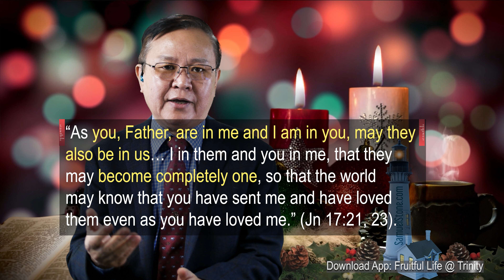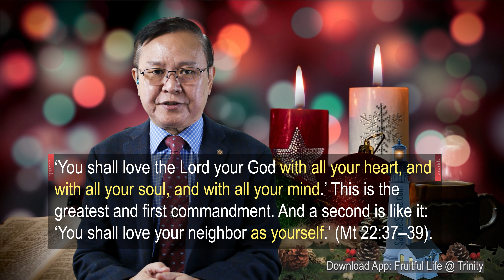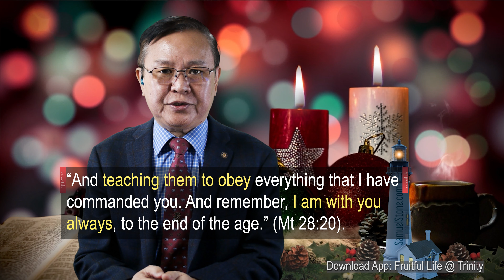The End of Anxiety – The Kingdom of God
Let me start with another provocative parable of Zhuangzi, my favorite philosopher of the 4th century BCE.
There once were three emperors who were good friends. One ruled the Southern Sea, another the Northern Sea, and another the Middle Kingdom. The emperors from the north and the south occasionally gathered in the Middle Kingdom to have fellowship.
Interestingly, the emperor of the Middle Kingdom did not have the seven holes on his head like other humans—meaning he didn’t have eyes, nose, mouth, and ears. I think he must look like an egghead. As the host, he always provided excellent hospitality to his friends from the north and south.
One day, the two emperors from the north and south said, “Let’s do something for our kind host to express our gratitude for his hospitality. Since he has no holes in his face, let’s bore some holes so he will have eyes, nose, mouth, and ears. He will appreciate our gift when he can see, smell, taste, and hear.”
So, they bored a hole in him each day. He got an eye on the first day, another eye on the secondary, a nostril on the third day, and so on. After the seventh day, they finished their project, and, to their surprise, he died. (End of the story.)
Do you understand this provocative parable? What does it mean? The story sounds funny and ridiculous, but the meaning is profound. It means what we see, hear, smell, and taste can kill us. The senses allow us to differentiate, discern, and discriminate between good and evil.
When we can see, we discriminate between beauty and ugliness. When we can smell, we discriminate between fragrance and stench. When we can hear, we discriminate between pleasant and unpleasant sounds. When we can taste, we discriminate between sweetness and bitterness.
Our five senses give us the duality of good and evil. That duality is the source of anxiety that destroys our happiness. The two emperors thought it was an excellent gift for their egghead friend, but it ended up killing him. If you are still confused, let me explain.
The parable is a dramatic depiction of the fall of humans. It’s like eating the forbidden fruit in the Garden of Eden—the fruit from the tree of knowledge of good and evil. The emperor from the Middle Kingdom was like Adam and Eve, living an innocent, carefree, and abundant life in the beautiful garden of God’s love.
Like the serpent, the two well-meaning friends opened their friend’s senses to acquire the knowledge of good and evil, but it was a gift of death. As God said to Adam and Eve in the garden,
“But of the tree of the knowledge of good and evil you shall not eat, for in the day that you eat of it you shall die.” (Ge 2:17).
We know the story. Adam and Eve ate the fruit, but they didn’t die—not immediately. Instead, their first anxiety of shame kicked in.
“Then the eyes of both were opened, and they knew that they were naked; and they sewed fig leaves together and made loincloths for themselves.” (Ge 3:7).
Have you ever wondered why it says, “Then the eyes of both were opened,” as if their eyes were not open previously? Adam and Eve apparently had eyes, and that’s how they could see the fruit, but now their eyes were opened to the duality of good and evil. Seeing shame and decency was their first experience. Nakedness was their first anxiety to live with, passing down to generations to this day.
It reveals that human anxiety comes from the duality of good and evil. What’s wrong with duality? Don’t we all want to know what’s good and evil so we can choose good? The truth is duality not only makes us discriminate between good and evil but also makes us compare between good, better, and best. As a result, we desire to keep up with the Joneses—consciously or unconsciously.
Since then, everyone has a different sense of good and evil. Arguments and fights erupt between friends. All the bickering in life involves “I am good, and you are evil.” Wars break out between countries, with each side thinking they are fighting against evil. Our elections involve a lot of debates between good and evil. News media feed people’s anxiety with good and evil.